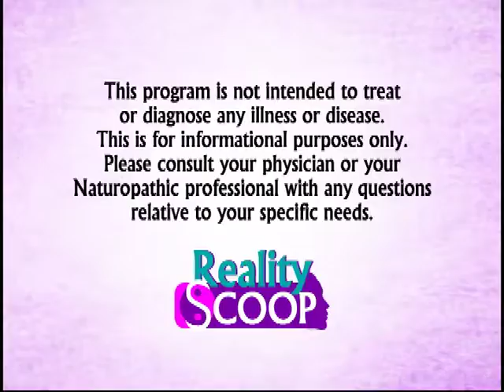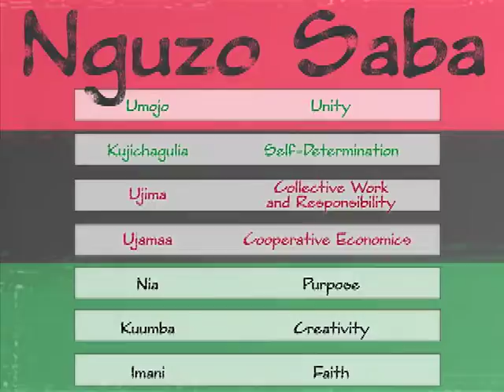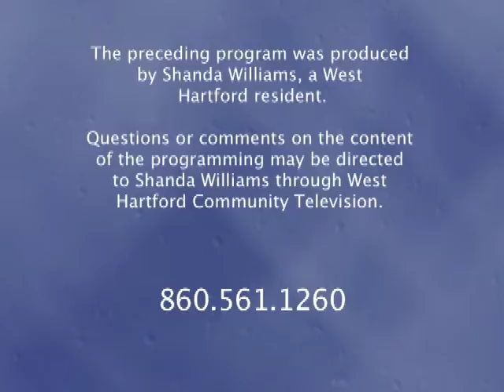Reality Scoop! "Hanukkah and Kwanzaa" (December 2016)